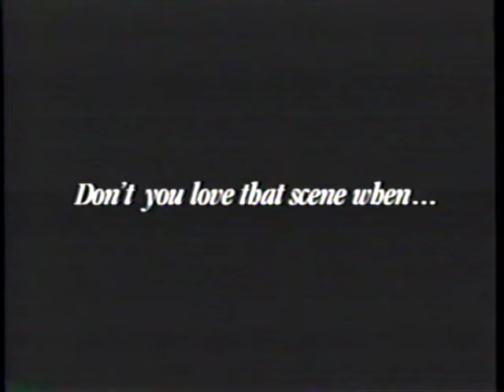Fox Video – Because the Best Reason to Own a Video, Is a Sentimental One (1993) Promo (VHS Capture)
Promo for "Fox Video – Because the Best Reason to Own a Video, Is a Sentimental One (1993)" captured from the "The Last of the Mohicans (1992)" VHS tape. This tape is labeled 1986 and released in (1993).